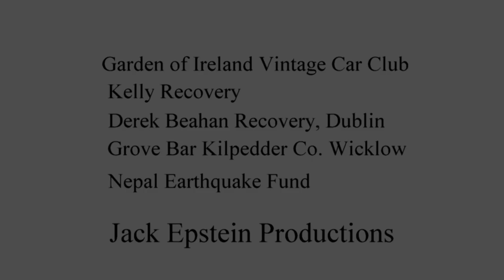Liam Kelly Memorial Run 2015 Promo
News and updates Photos and Videos visit and please like :)